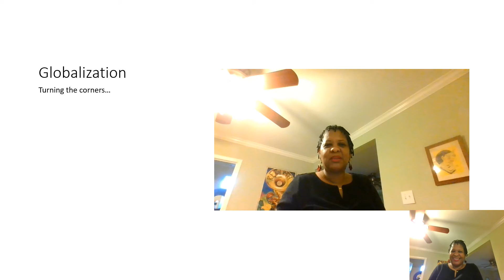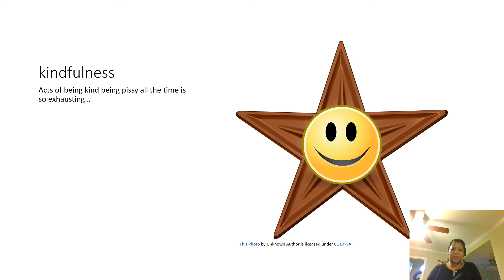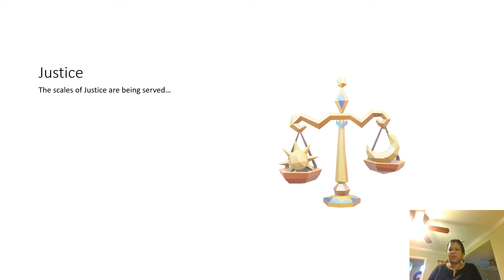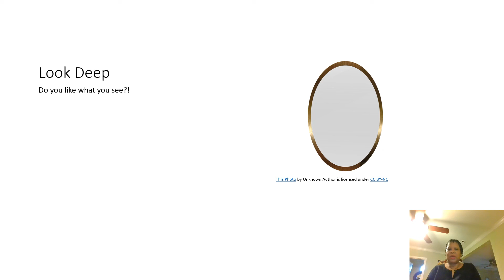YOUTUBE SEO 2022 Embracing Globalization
Motivation blogs, content building for artist, and much much more.
I hope that you enjoy my lectures delivery, for all intent and purposes. I would like to take you on a person journey.

@Elaine Vigne  twitter
@elainevigne instagram
Grammarlydepot.com /blog/
elainevigne facebook